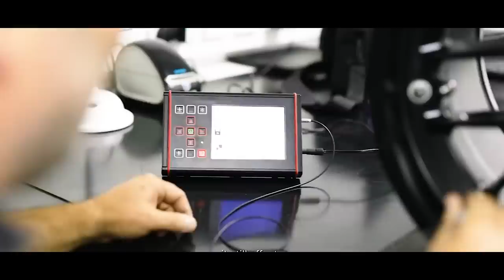HAMILTON FICOU CHOCADO / RED BULL NEGOCIANDO MOTOR / MICK RESPONDE SOBRE AUDI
@scuderiamilani (Twitter)
YouTube.com/scuderiamilani

João 3:16